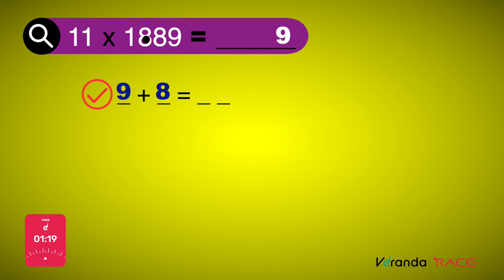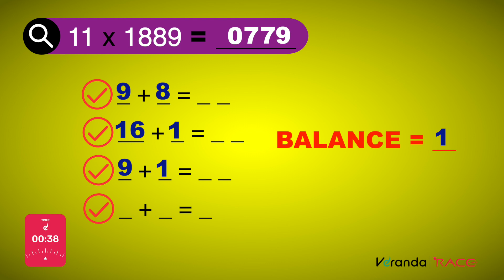Multiplications Made Easy | Mind Blowing Maths | 2MIN CONCEPTS | Veranda Race